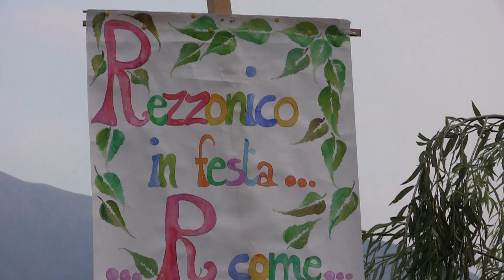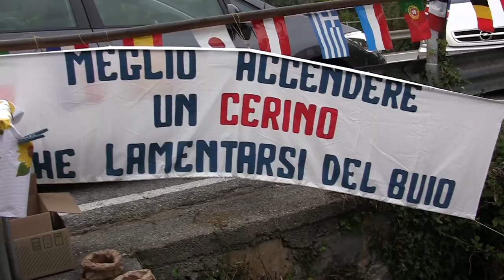La notte di San Lorenzo 2010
Anche quest'anno si è svolta sulle rive del Lago di Como in località
San Siro la serata in onore di San Lorenzo . Il cielo grigio non ha consentito
di vedere le stelle cadenti ma la serata ha avuto un grande successo in termini di ritorno economico per aiuti ai paesi sottosviluppati